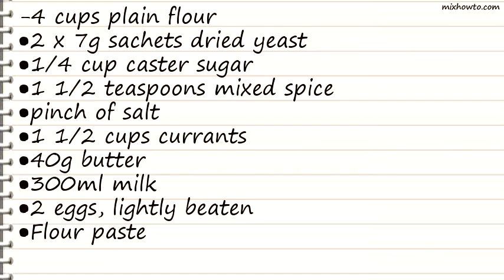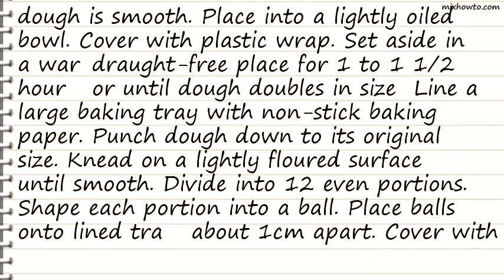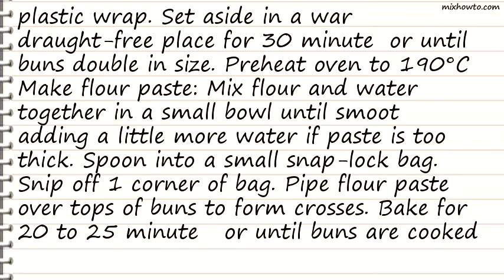Recipe Hot cross buns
INGREDIENTS:
-4 cups plain flour
●2 x 7g sachets dried yeast
●1/4 cup caster sugar
●1 1/2 teaspoons mixed spice
●pinch of salt
●1 1/2 cups currants
●40g butter
●300ml milk
●2 eggs, lightly beaten
●Flour paste
●1/2 cup plain flour
●4 to 5 tablespoons water
●Glaze
●1/3 cup water
●2 tablespoons caster sugar